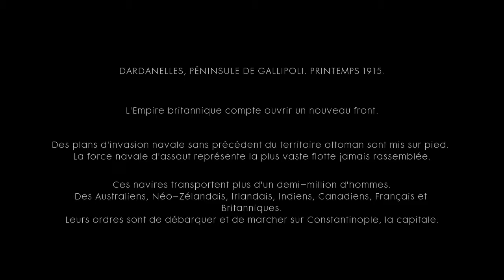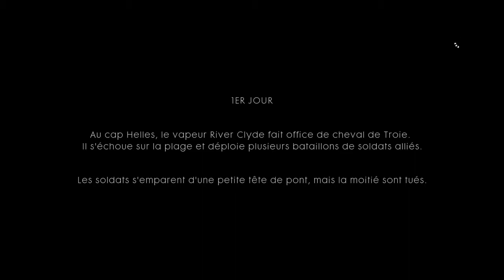Battlefield 1 : épisode 11 - Cap Helles